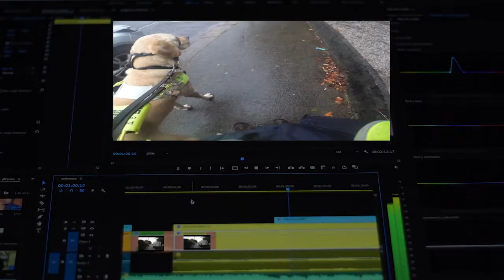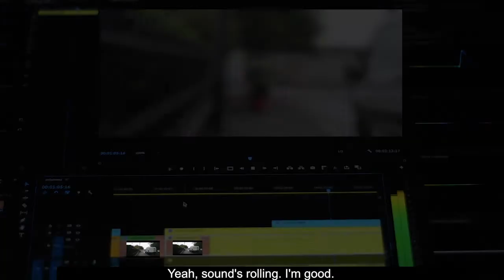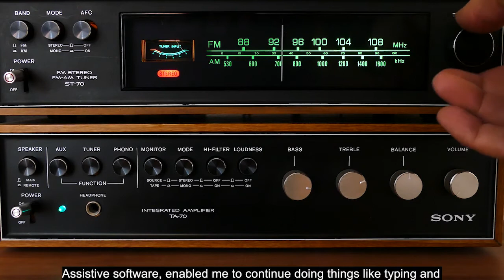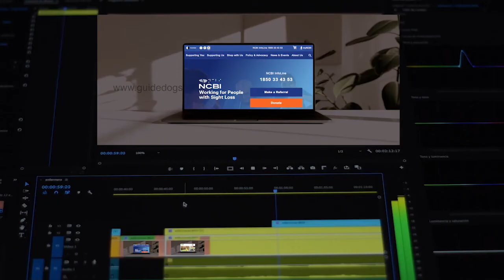Susan Jackson - The V.I.P (Visually Impaired Person)